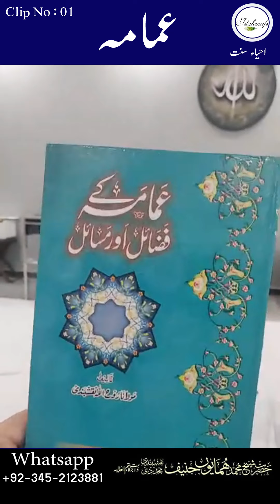IMAMA (عمامہ) kay Fazail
Shaykh Humayun Hanif Naqshbandi Mujaddidi